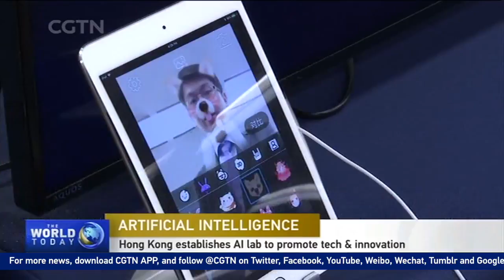Hong Kong establishes AI lab to promote tech & innovation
Hong Kong has launched a lab to meet the demand and prospects of artificial intelligence, Mao Dan reports.